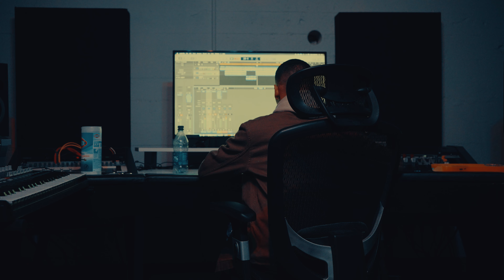J'al The Great "One Time"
Copy Rights 2024 So Way Out LLC